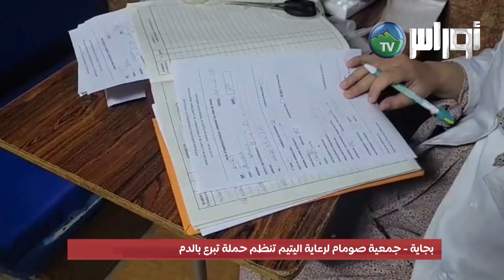بجاية/ جمعية صومام لرعاية اليتيم تنظم حملة تبرع بالدم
التغطية: سميرة زيدان